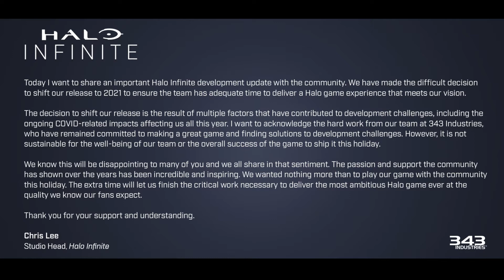Halo Infinite Delayed- Release Date?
Join The Metal Uprising Now! Click the Discord link to join!